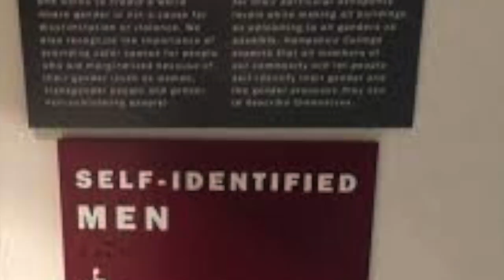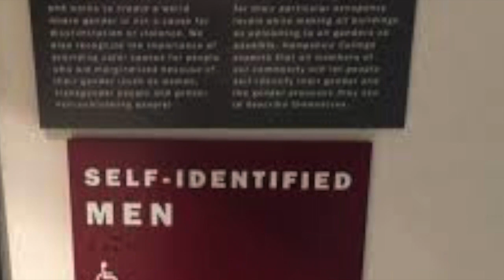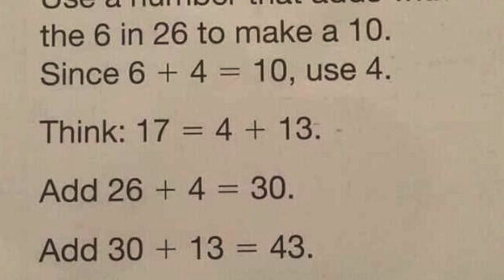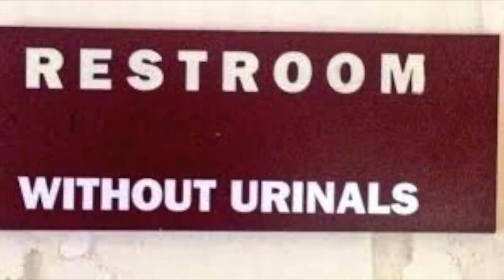The Wall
All instruments and vocals on this version of The Wall by Pink Floyd were performed and recorded by Bill Roberts. Visit billrobertsmusic.com or Bill Roberts on Facebook for more information.